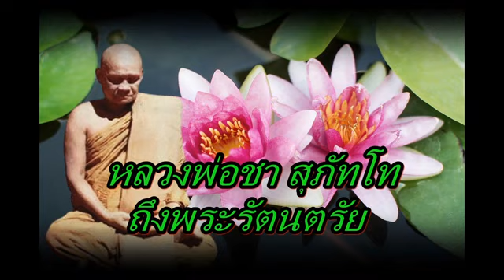หลวงพ่อชา สุภัทโท ถึงพระรัตนตรัย